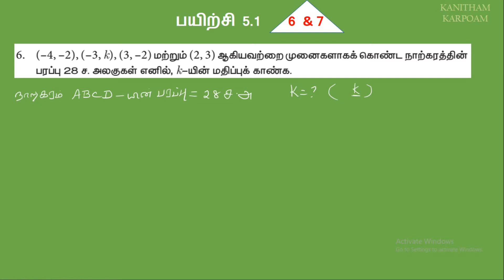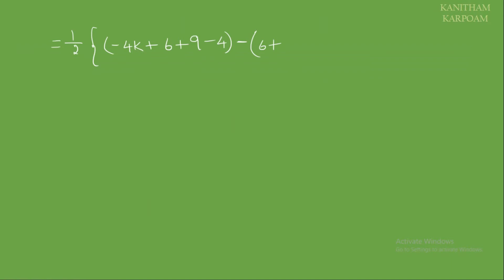10th Maths Tamil Medium Exercise 5.1 Sum 6 & 7 || Lesson 5